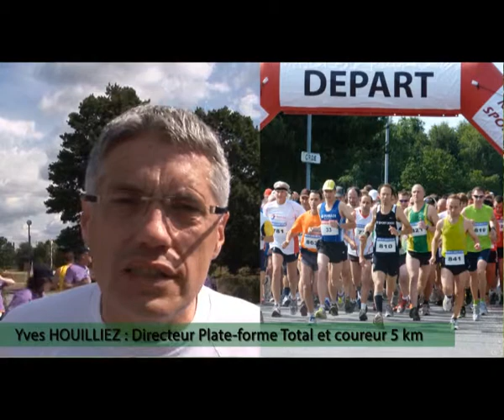TOTAL Film événementiel : Foulées du Zang 2012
Vidéo Orient Communication TOTAL Film événementiel : Foulées du Zang 2012